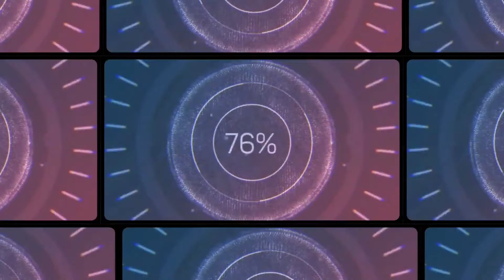The Friendship Challenge || Who Knows Me Better?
The Friendship Challenge || Who Knows Better?